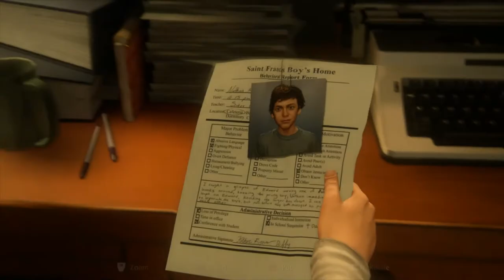Uncharted 4 A Thief's End Walkthrough Gameplay Part 1 - BROTHER ( مترجم )